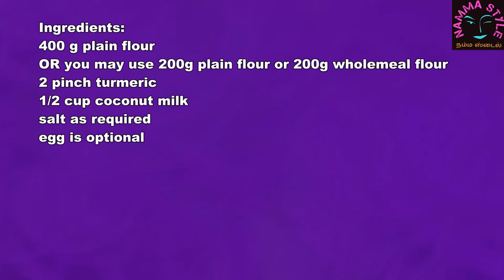Jalor Prata Recipe / ஜாலோர் பிறட்டா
This food is called "Jalor Prata" or "Valai Thosai" (Net Thosai). It is very easy to make and can be eaten as breakfast or a main meal.

சிலர் சிலர் ஜாலோர் பிறட்டானும், நம்மவர்கள் வலைத்தோசைனும் சொல்வாங்க. இதை சுலபமாக செய்யலாம். எந்த உணவு வேளைக்கும் உண்ணலாம்.